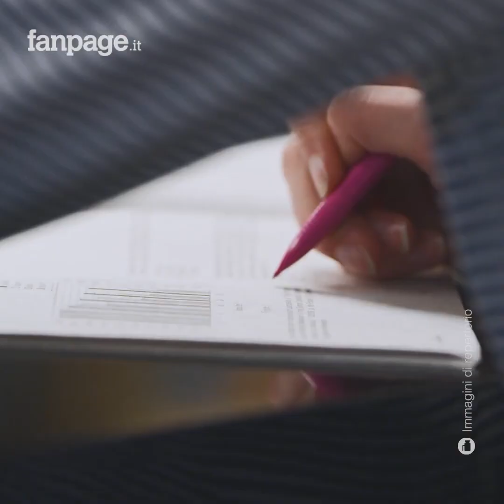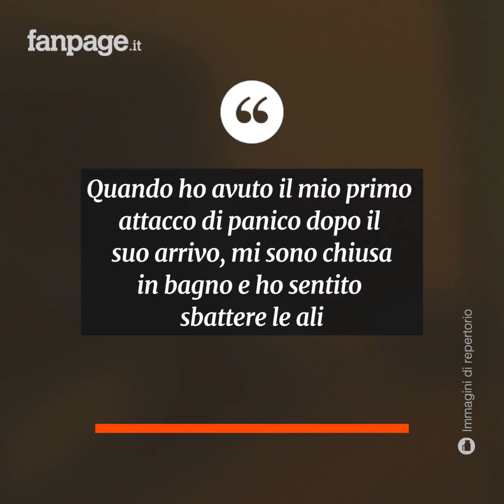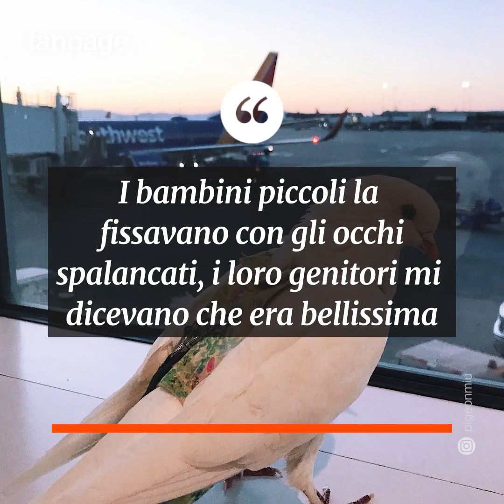Giovane studentessa adotta un volatile abbandonato, tra loro nasce un'amicizia speciale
Questa ragazza non riesce a stare senza il suo amico pennuto e se molti di voi stanno pensando che è solo un uccello, questo video vi dimostrerà il contrario. Miu è stato salvato da Palomacy, un’associazione che protegge e addomestica uccelli nell'area della Baia di San Francisco, in California. I volatili non sono popolari per essere animali domestici, ma in realtà pochi sanno quanto possano essere affettuosi, emotivi e persino divertenti. Non solo fanno compagnia, ma aiutano le persone quando si sentono sole o affrontano un periodo difficile. Cynthia è una studentessa del 4 °anno di biologia molecolare, ma non era stata in grado di frequentare la maggior parte delle lezioni trascorrendo l’intera giornata a letto, incapace di trovare un motivo per alzarsi al mattino. Quando Miu è entrata a far parte della sua vita. Tutto da allora è cambiato regalandole una ragione per non arrendersi mai. Anche se può sembrare ingenuo pensare che un uccello possa risolvere tutti i problemi, prendersi cura di un piccolo amico può rivelarsi importante perché l’amore è capace di guarire non solo il corpo e la mente, ma anche l'anima.